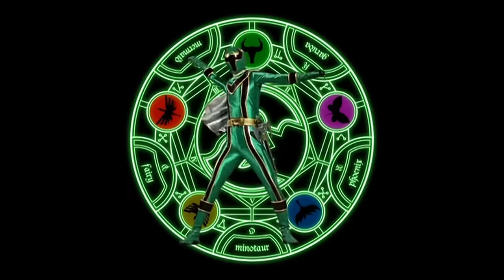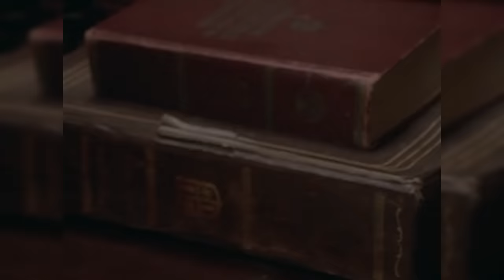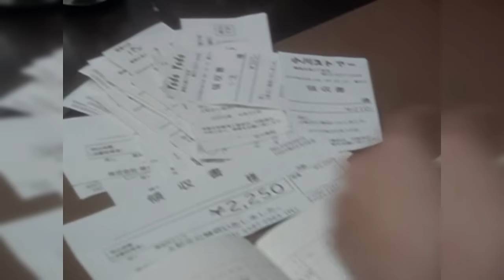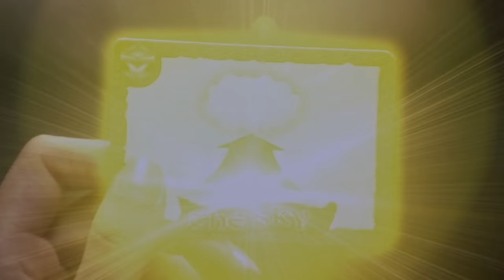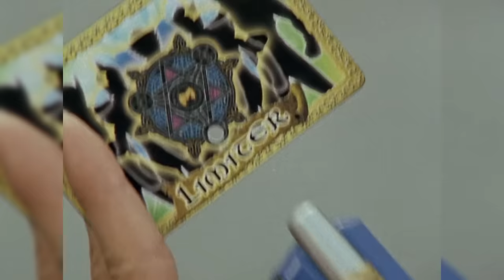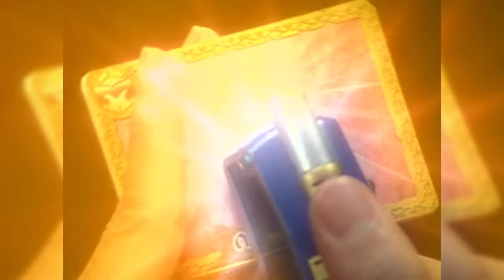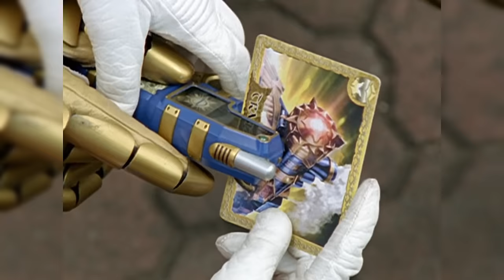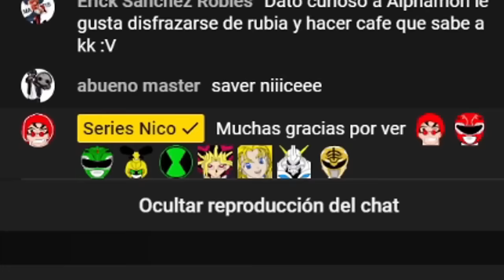La HISTORIA de MAHOU SENTAI MAGIRANGER ¿CÓMO TERMINA? RESUMEN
ENTÉRATE DE LA CRONOLOGÍA DE SUPER SENTAI, MAHOU SENTAI MAGIRANGER. Si quieres que resuma alguna serie házmelo saber 👇

CRÉDITOS DE LA ANIMACIÓN DE INTRO:
TOKUPIBEZ

Magiranger ACTION MIX